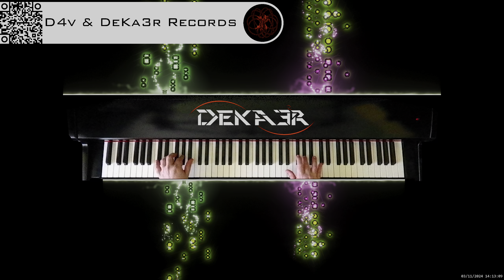🔴 irl 🎹 BALLAD OF LOVE - MÚSICA • PIANO MUSIC • PRODUCER • COMPOSER